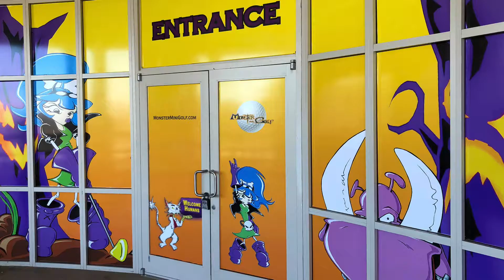Monster Mini Golf Towson, MD is FUN for...EVERYONE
Monster Mini Golf is a fun, lighthearted, upbeat experience for humans of all ages...the kiddos, teens, young adults, parental units, and even hip grandparents!
Our indoor glow-in-the-dark experience includes: 18 Holes of interactive Monster-themed Mini Golf complete with an on-course DJ, Arcade Games, Laser Tag, Laser Maze, ropes course, and POSH Private Party rooms!
MonsterMiniGolf.com/Towson